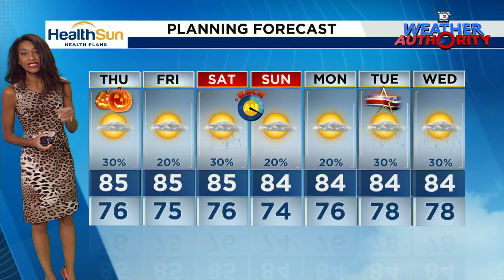Local 10 Weather Video Forecast: 10/30/24 Evening Edition